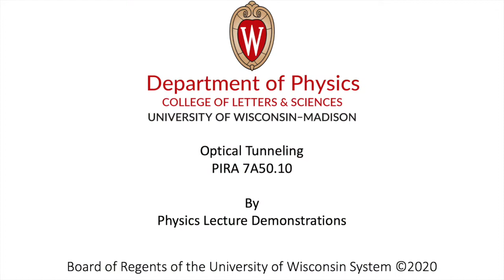Optical Tunneling, 7A50.10